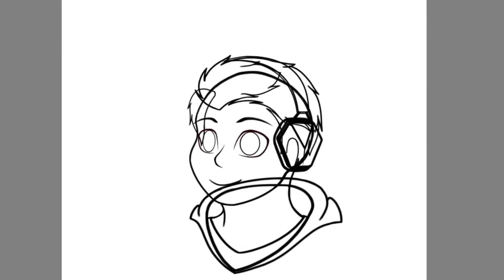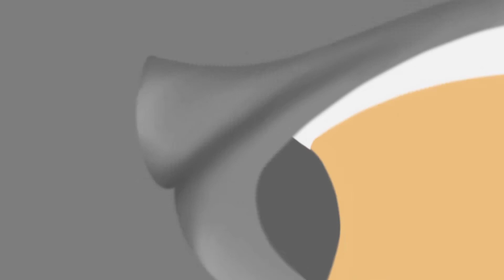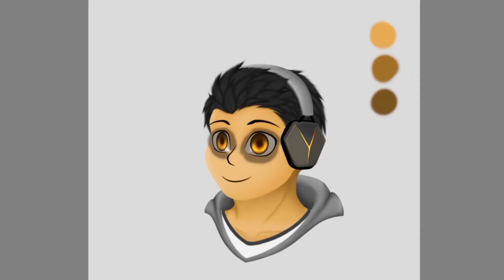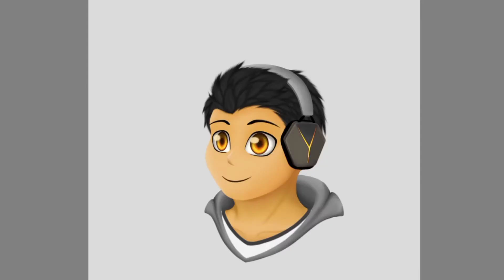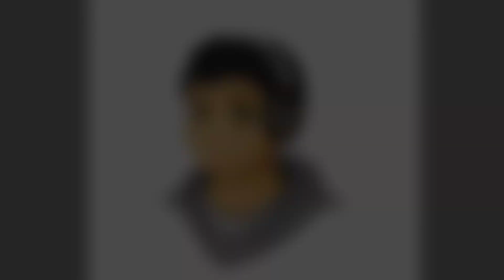[SpeedPaint] menggambar karakter kartun di android - Autodesk Sketchbook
Pertama kali menggambar karakter kartun, maklum la yah kalo belum bagus gambarnya:)

If you want to ask something or just want to talk, my instagram always on.